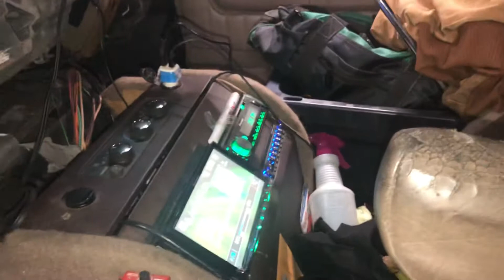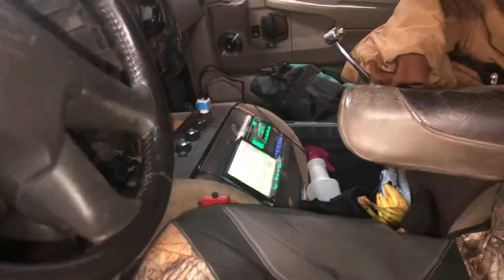Chevyexpress groundzero djlangsex